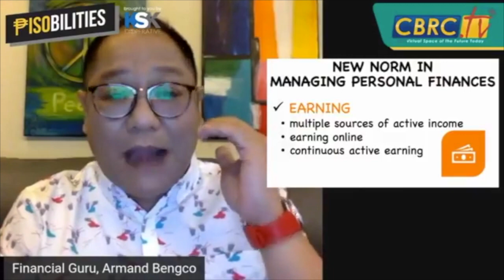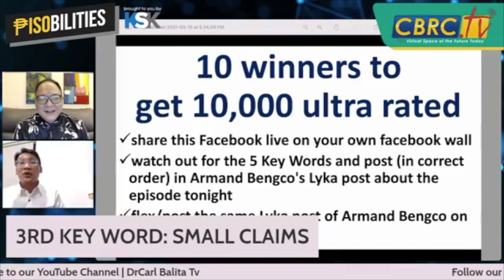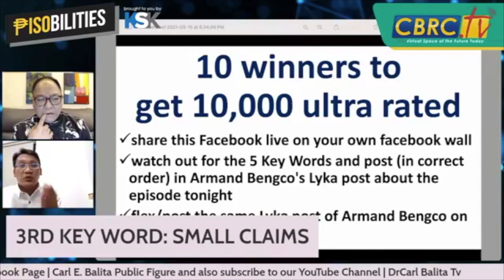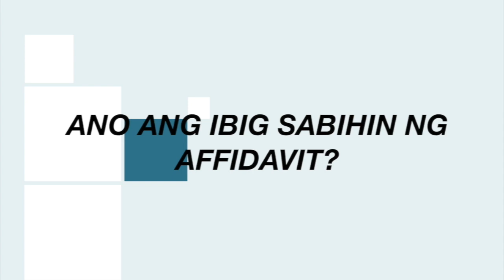Ang batas ay ginawa para protektahan ang isang tao | Atty. Delfin | Part 2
Pag-usapan natin ang karapatan ukol sa pera at batas with Armand Bengco and Atty. Delfin!